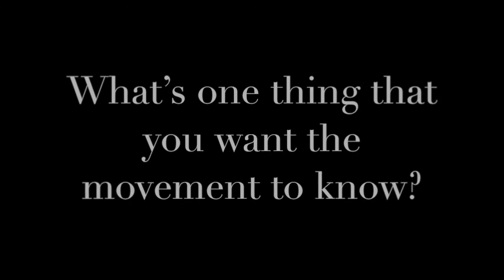2014 National Sexual Assault Conference - Sandra Henriquez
Interview with CALCASA executive director Sandra Henriquez